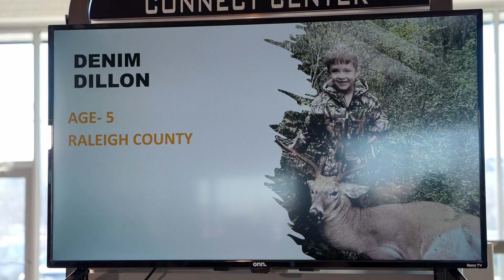wtnj big buck contest video package Original 1